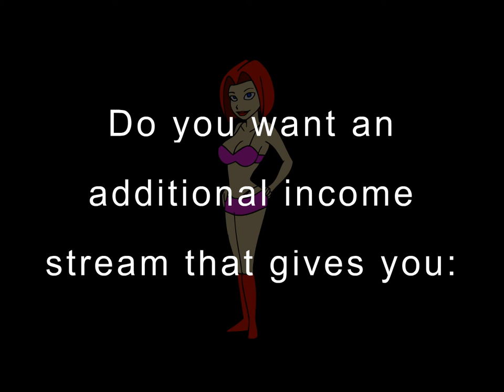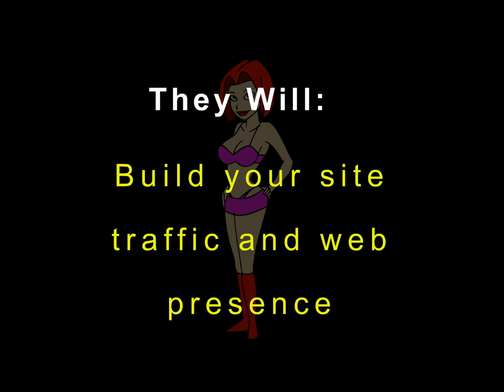Oska Software DeskMate Distribution Program Promo (2001) (1080p REUPLOAD)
Transcript:
{After about 1.8 seconds of the "Loaded" screen, we cut to the screen with three DeskMates on their individual floating science-fiction-styled platforms: Oska the Koala doing a handstand on the green platform, Tahni posing hot on the purple platform, and TeeCee holding his banana on the orange platform. The caption "Oska Software" is situated above them.}
ANNOUNCER (maybe Bart Beswick): Oska Software is the market leader in desktop entertainment.
{Cut to a hand drawing Tahni on a sheet of paper on a lightbox with the pencil}
ANNOUNCER: Our animation uses traditional techniques. Each image is hand-drawn by skilled artists.
{The camera zooms out to reveal the rest of Tahni standing, then the hand draws the rounded rectangle around her.}
ANNOUNCER: DeskMates are entertaining, inexpensive and users buy own impulse.
{The whole screen gains some colors via the wipe transition. The background becomes the old CRT monitor with the teal screen and the Oska Software logo at the bottom, consisting of the blue oval with white "Oska" in the Comic Sans font with the yellow slanted ring behind it.}
TAHNI: Buy me now.
{The hand erases everything, except Tahni, who becomes translucent instead.}
ANNOUNCER: Our DeskMate Distribution Program offers an exceptional business opportunity.
{The words appear as the announcer says.}
ANNOUNCER: Do you want an additional income stream that gives you: {the yellow line graph appears} high conversions...and {multicolored dollar signs shoot outwards from the center} high commissions? Our DeskMates are: inexpensive impulse buy products (shown as "Impulse Buy Products"), user-friendly, and marketable. They Will: build your site traffic and web presence, and provide you with an income that has: no setup or ongoing costs, no additional infrastructure required, and great returns for very little effort. IT COULDN'T BE EASIER! The best decision that you could make for your business is to join our DeskMate Distribution Program and become part of the Desktop Entertainment Revolution.
{The text fades out and Tahni fades back in, she winks and zooms out, disappearing in the ping of light, ending the promo.}

I did not make this promo, animators at Oska Software did.